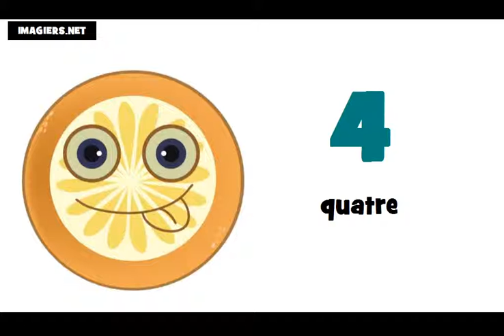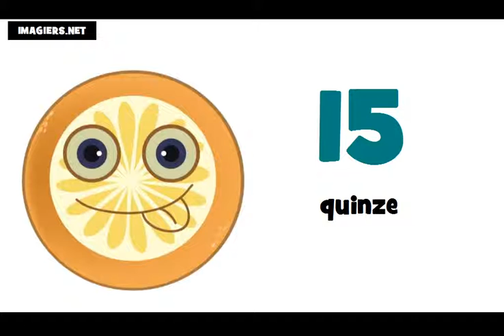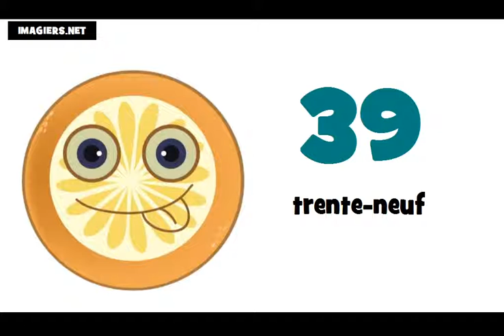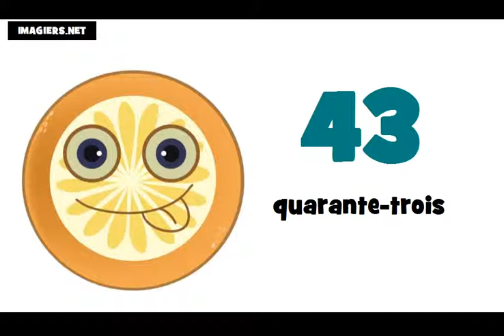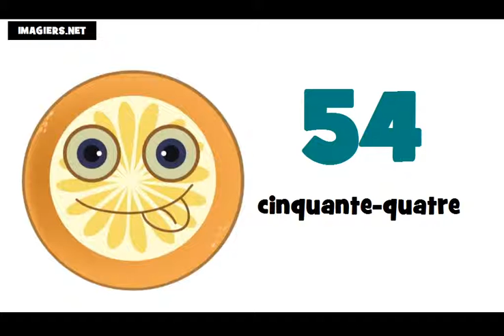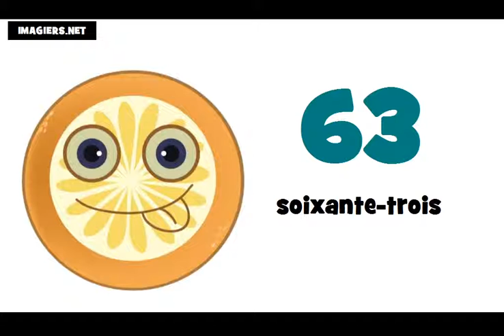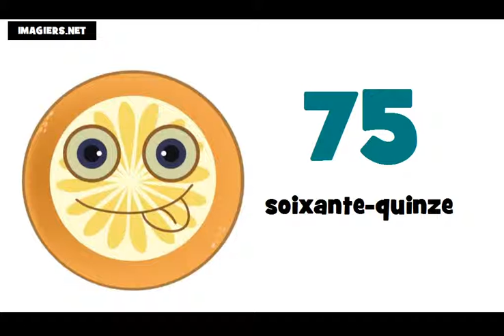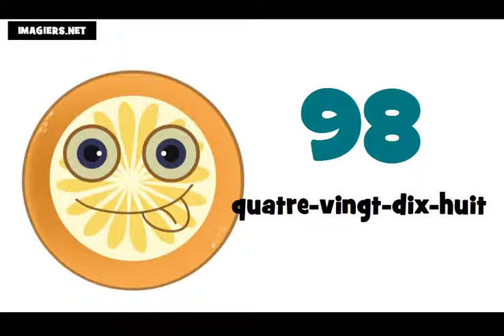เรียนภาษาฝรั่งเศส # หมายเลข 0 = 100